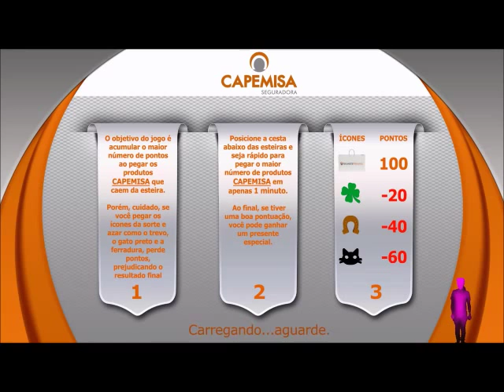CAPEMISA no Conec